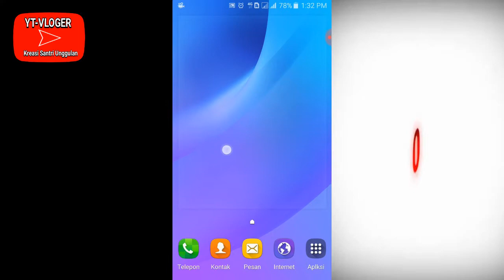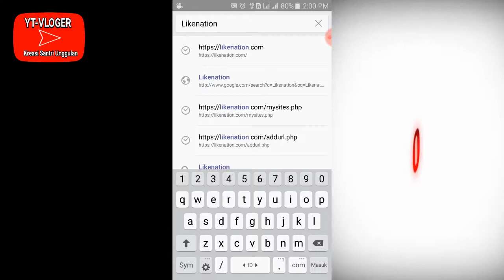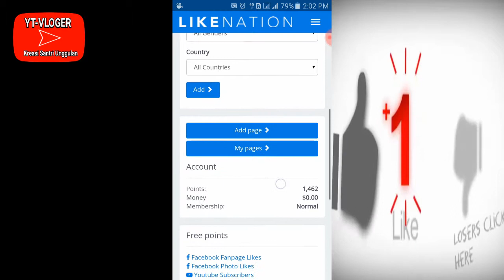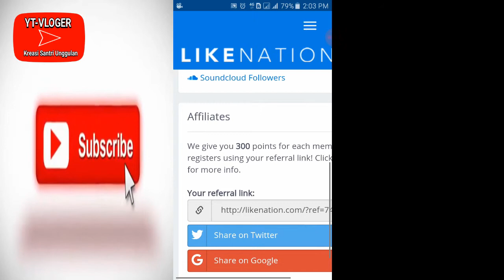auto subscribe youtube 2020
cara dan tips